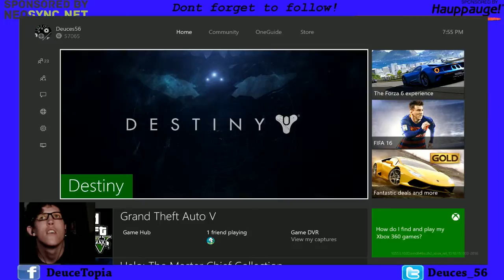relaxing with some destiny - OSD_Dallas VETober road to 150 followers (Part 13)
Just Chilling doing bountys getting my light lv higher -- Watch live